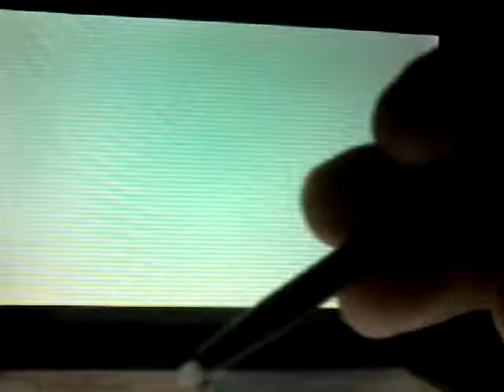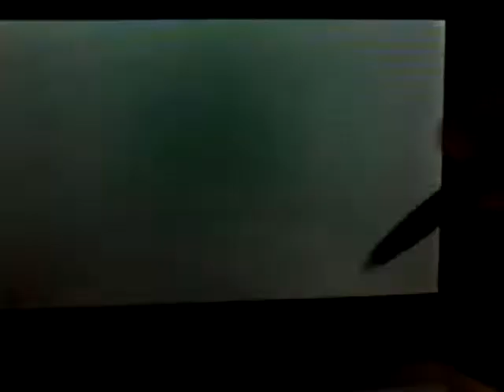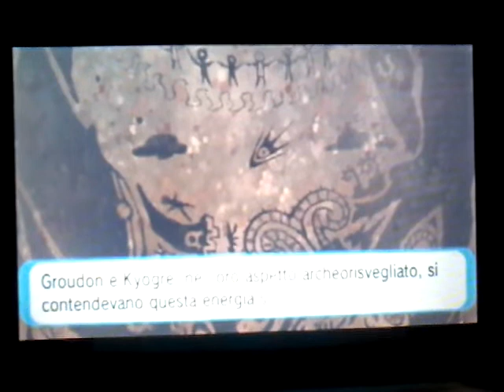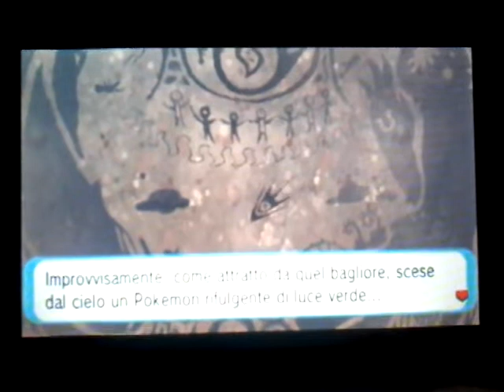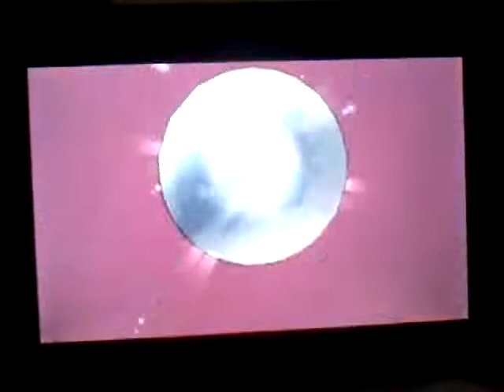EPISODIO DELTA: IL LEGAME CON RAYQUAZA! Pokémon Rubino Omega #43 (EXTRA)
IL SEGUENTE VIDEO È STATO REGISTRATO L'8 NOVEMBRE.

(Sì, ho fatto tutto l'episodio l'8, se ve lo stavate chiedendo. 😂 E solo adesso ho realizzato che la parola Delta nel titolo di più video potrebbe risultare piuttosto ambigua. 😂 Però è il titolo dell'episodio post-storia, che ci posso fa'?)

Ecco il piano di Lyris: evocare Rayquaza per la terza volta senza mettere a rischio la vita di nessuno in qualsiasi altra dimensione. Il potente Pokémon Stratosfera è stato il primissimo Pokémon a megaevolversi grazie alle preghiere degli umani e al meteorite da cui trae il suo potere. Se la leggenda vuole che questo grande potere gli permetterà di salvare il mondo ancora una volta... perché non provarci?

Lascia un 👍🏻